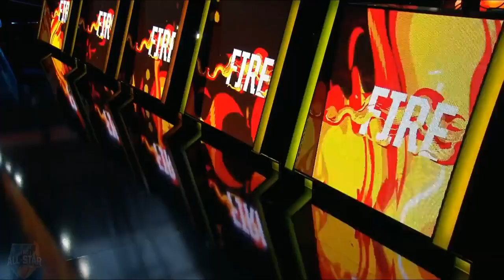Semifinals | LAS vs LJL [Regional] | IWC Allstar 2016 - Day 4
Group Stage
8 teams - 1 representative from each Wildcard Region.
2 groups of 4 - teams are divided into Team Fire and Team Ice.
Teams will participate in different game modes:
Regional Matches
One for All
Assassin Mode
1v1 Tournament
Knockout Stage
Organizer: Riot Games
Country: Spain Spain
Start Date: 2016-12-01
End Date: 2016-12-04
Source : RiotGames